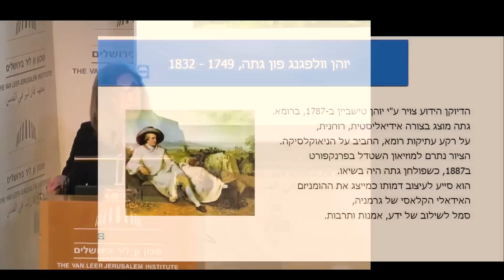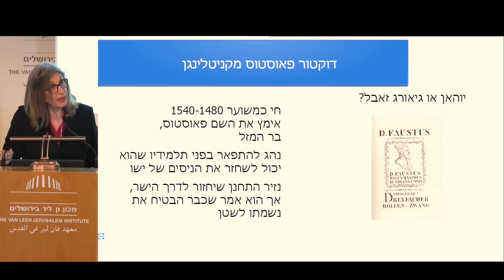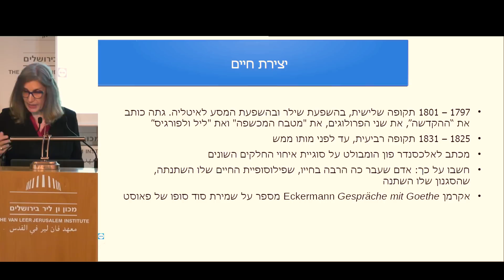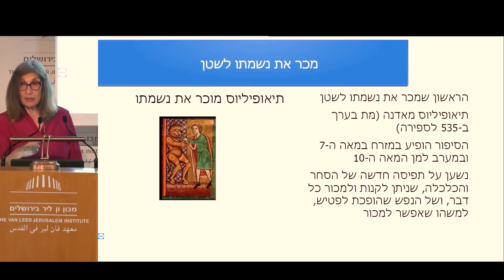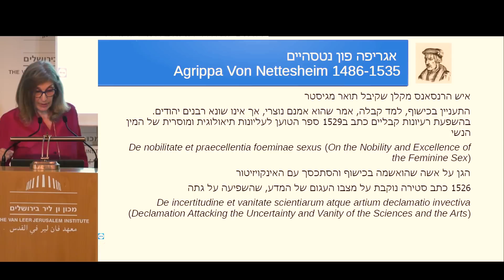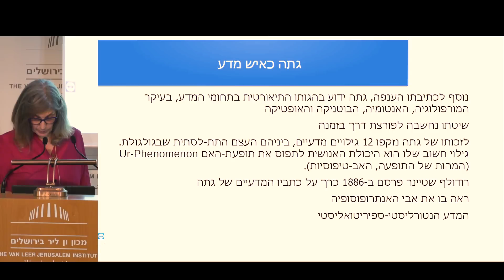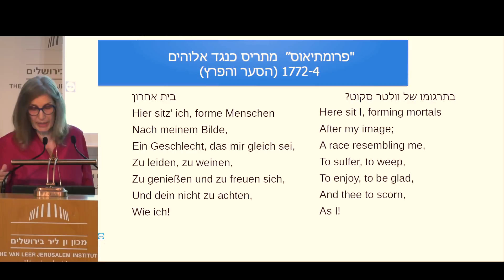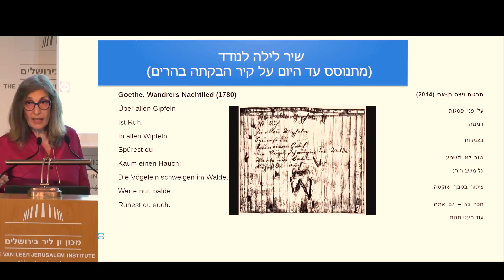פאוסט של גתה: מכשפות, רוחות, שטן ומדע | פרופ' ניצה בן-ארי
הרצאה רביעית בסדרת ההרצאות התשיעית מטעם מרכז שפינוזה
"גֶתה: משורר, מדען, פילוסוף"
בעריכת ד״ר דרור ינון וד"ר פיני איפרגן

מרצה: פרופ' ניצה בן-ארי - 2:25

יוהאן וולפגנג פון גתה (1749–1832) הוא דמות מופת בתרבות המערבית בכלל ובתרבות הגרמנית בפרט. הוא נודע בעיקר בזכות יצירתו הפואטית והספרותית הענפה, אך הגותו התיאורטית בתחומי המדע, האסתטיקה והפילוסופיה מרתקת גם היא וראויה להכרה. אף שהגות זו אינה שיטתית, היא הציעה חלופה רבת עוצמה לתיאוריות מקובלות והציבה אופקי חשיבה חדשים. יתרה מזו, גתה האיש הוא דוגמה נדירה לאדם שעיון בחייו האישיים ובתהליכי עיצוב אישיותו חושף ממד אוניברסלי החורג מן התחום האישי הביוגרפי.

גתה יעמוד במרכזה של סדרת ההרצאות התשיעית מטעם מרכז שפינוזה במכון ון ליר בירושלים. בסדרה ייבחן האופן שבו נשזרות יחדיו יצירתו הפואטית-הספרותית והגותו התיאורטית של גתה, באמצעות התחקות על חייו ועבודתו כפי שהם נחשפים בתיעוד העשיר ביומניו, בהתכתבויותיו הענפות ובספרו האוטוביוגרפי. מהלך זה לא נועד להציג ביוגרפיה אישית או אינטלקטואלית אלא להציע עמדה תיאורטית כללית, אפשרות פילוסופית המגולמת באישיותו החד-פעמית. כל אחת מחמש ההרצאות בסדרה תעסוק בהיבט אחד של הנושא, ואנו מקווים שהתמונה הכללית שתעלה מהן תעיד שגם אם גתה הוא בראש ובראשונה אמן, באישיותו נמזגים המשורר והסופר, הפילוסוף ואיש המדע לכדי יצירת סינתזה מיוחדת במינה.